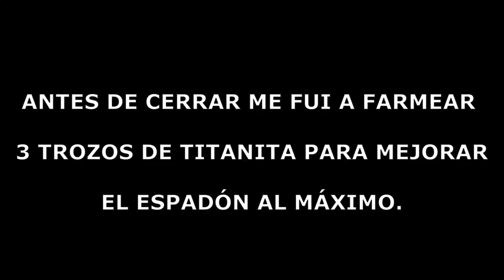Dark Souls (reto DarthSouls) #9: Adentrándonos en el mismísimo Averno. 2a Alma de Señor.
Acompáñame en mi reto de jugar por primera vez Dark Souls. ¿Lograré finalizarlo?

BOSSES DERROTADOS
Sabio del Fuego Demoníaco: 00:14:54
Demonio Ciempiés: 00:22:27
Lecho del Caos: 00:41:54

Dark Souls es un videojuego de rol de acción, desarrollado por la empresa From Software para las plataformas PlayStation 3, PlayStation 4, Xbox 360 y Microsoft Windows, distribuido por Namco Bandai Games.

Dark Souls tiene lugar en el reino ficticio de Lordran. Los jugadores toman el papel de un personaje humano no-muerto que ha sido elegido para realizar un peregrinaje para descubrir el destino de los no muertos.

El argumento de Dark Souls se va contando fundamentalmente a través de descripciones de objetos del juego, y diálogos con personajes no jugables (PNJs). Los jugadores deben ir reuniendo pistas para poder entender la historia. Dark Souls se labró un gran reconocimiento por su extenuante dificultad e implacable desafío.